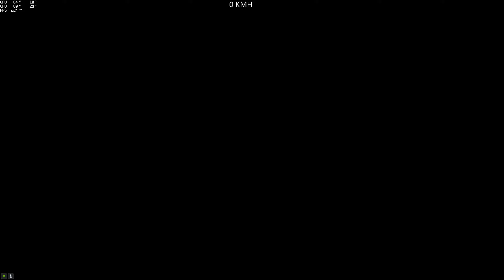(Parkour) Carkour Limusina (Javigamerpro7) (Patriot Stretch) [GTA 5 PC]